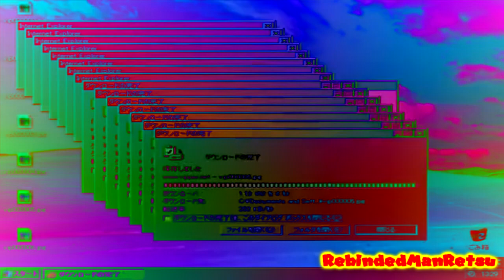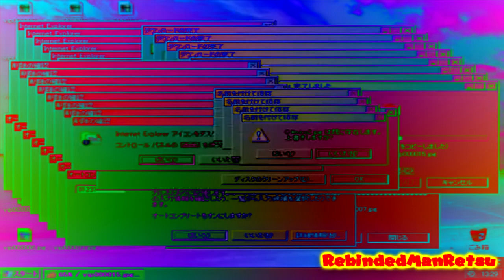Windows XP Crazy Error In DMA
TODAY IS VIDEO EFFECT :)